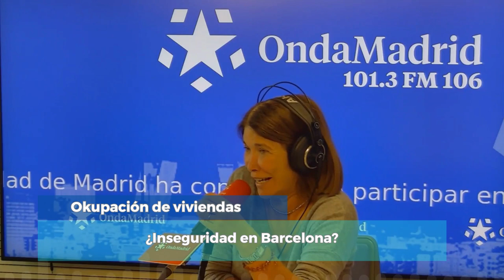Beaumont con Ely del Valle: "Bildu es socio preferente del Gobierno; el PSOE tiene que planteárselo"